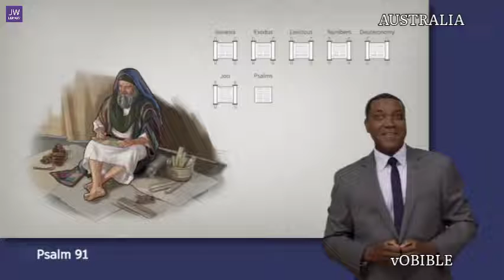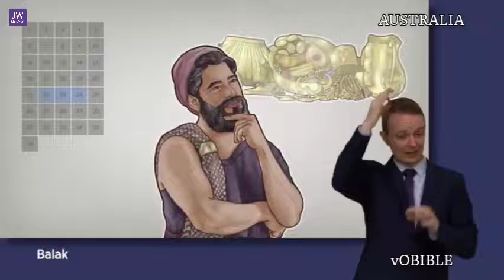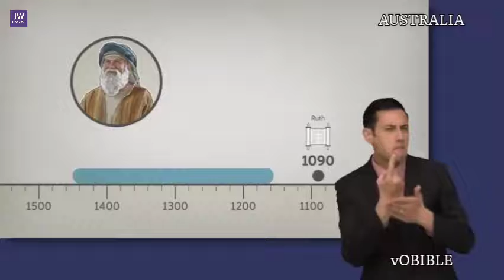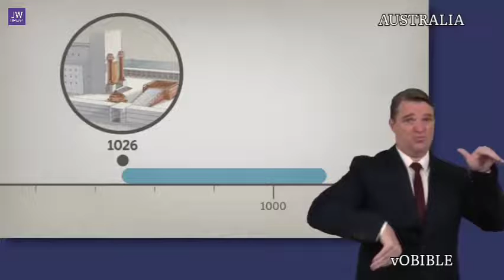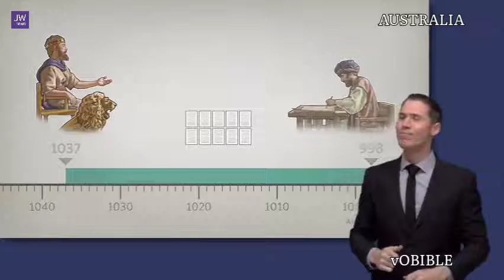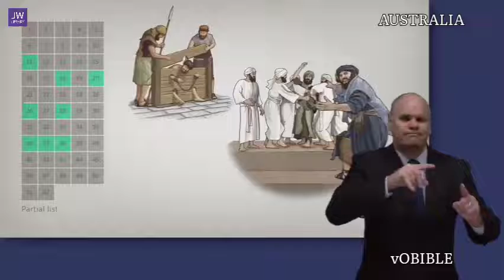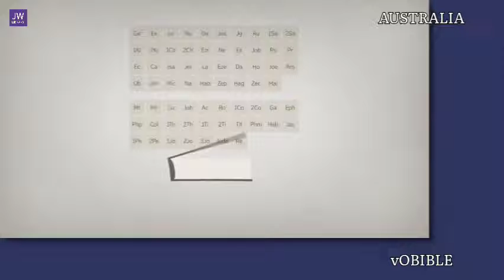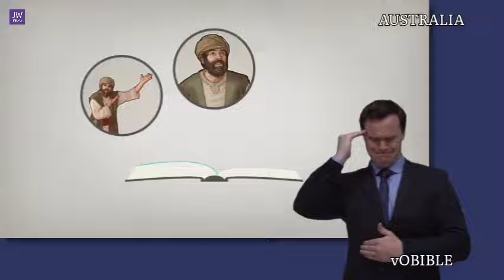Australian Sign language Bible